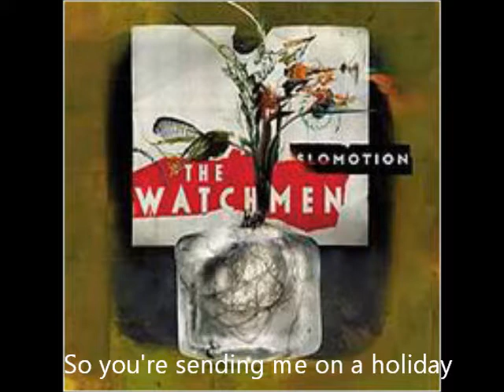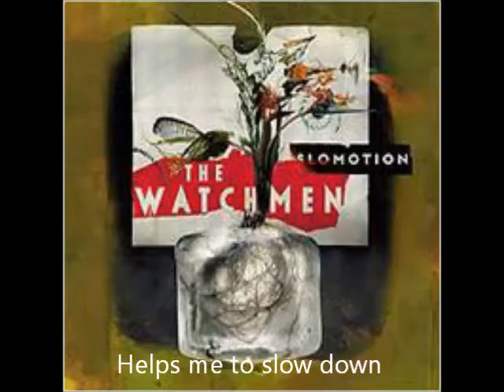Holiday (Slow It Down) The Watchmen from the Slomotion Album 2001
Fantastic song!!!